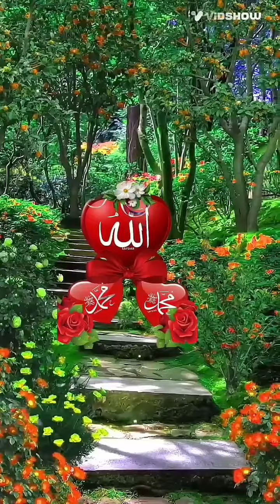love nhd short videosjkvsdah